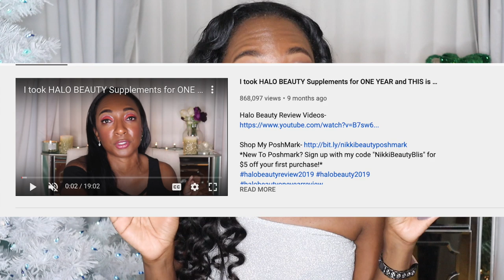I Took Halo Beauty Vitamins for 1.5 YEARS | What Happens When You STOP Taking HALO BEAUTY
Sephora Sales

Sephora Rewards

Join Octoly to receive FREE beauty products to review on your Instagram or Youtube Channel

Use Your Own Car to make money with Uber- Sign up using my link and receive a $450 sign up BONUS

Use Your Own Car to make money with LYFT Get up to $800 Sign on Bonus

Youtubers and Bloggers Make money from linking your favorite products

Websites to buy discounted gift cards

Nordstrom Rack Beauty Deals

Amazon Beauty Samples

♥On Me: ♥

Profusion Mirage Palette

♥Products Mentioned: ♥
1. Fenty Beauty Gloss Bomb Baby 2 Mini Lip and Face Set
2. Becca Cosmetics Opal Glow on the Go Collection
3. Fresh Enchanted Essentials Set
4. Benefit Minis Van
5. Bobbi Brown Luxed Lip Duo

Videos Mentioned-

4. I GOT DISCOUNT LIP INJECTIONS IN BEVERLY HILLS | LIP INJECTION PRICE + PROS & CONS | LIP FILLER VLOG

Nikki